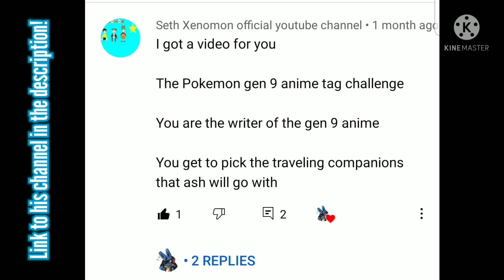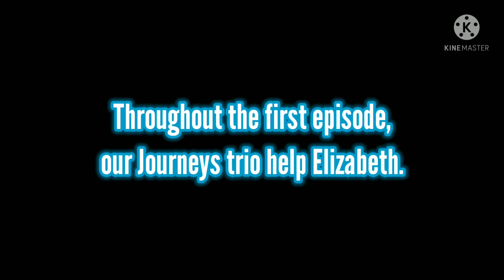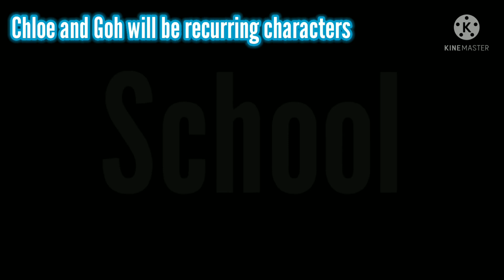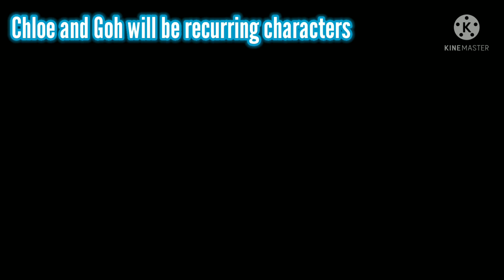Gen 9 Pokémon Anime Tag Challenge | Lucario Blader Edition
I apologize for the huge delay, when I usually make videos like this, it's really time consuming and a bit stressful. But, the wait is finally over! I got requested to this challenge a while ago, but I finally managed to do it!

Shoutout to Seth for requesting this video! Here is the link to his channel: